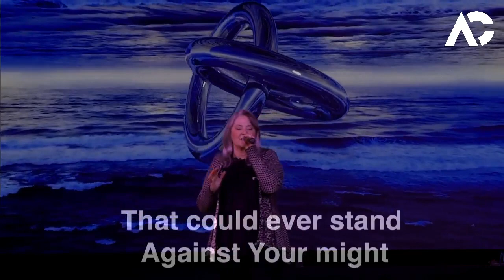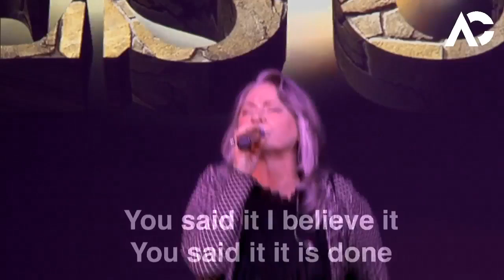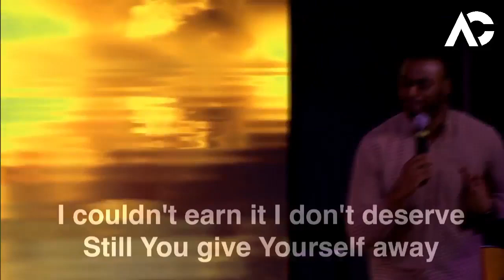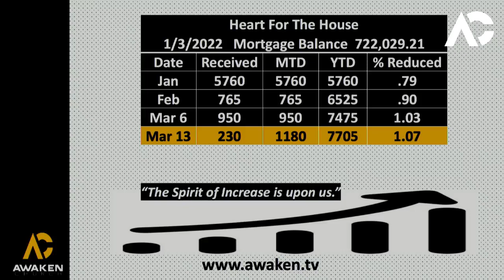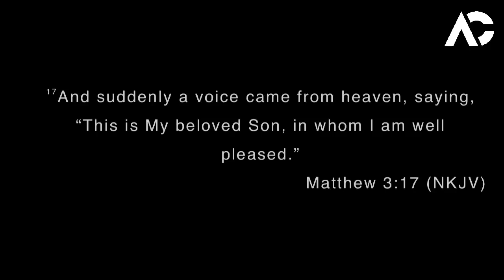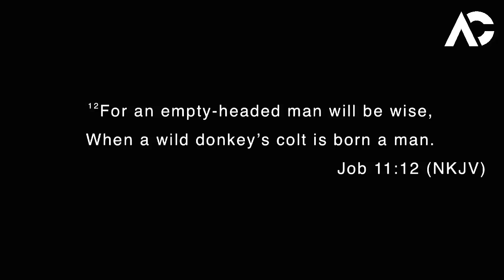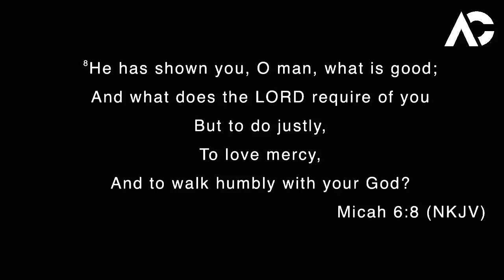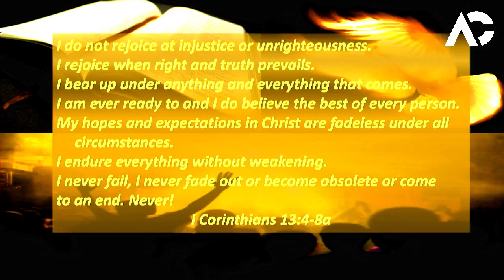| Awaken Church Jonesboro | Living By The Word and Spirit part 2 |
Awaken Church Jonesboro YouTube
Awaken Church Jonesboro Instagram

Senior Pastor Lance Ivey
Full lenth Sermons every Sunday at 10am EST
Intercessory Prayer every Saturday afternoon 3:15pm EST
Online Bible Studay every Thurday 6:15pm EST